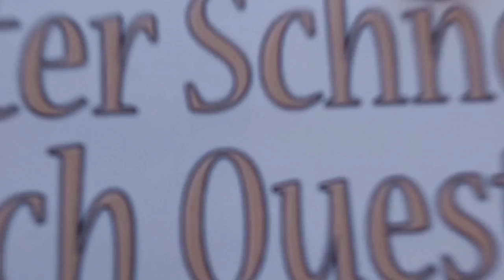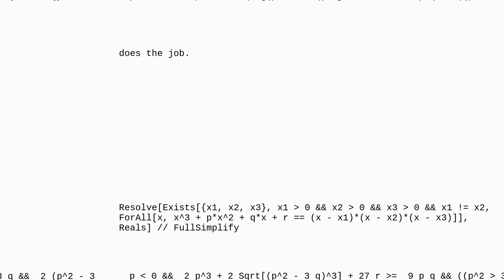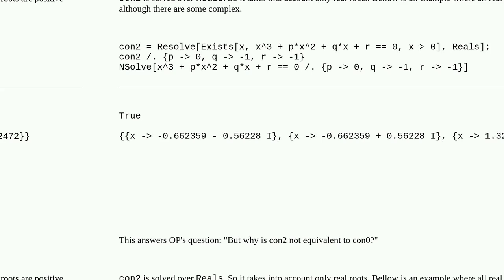Mathematica: Find conditions for a cubic to have three positive roots without explicitly using th...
Find conditions for a cubic to have three positive roots without explicitly using the Root objects?

A special thanks goes out to the community

  polynomials equation-solving resolve